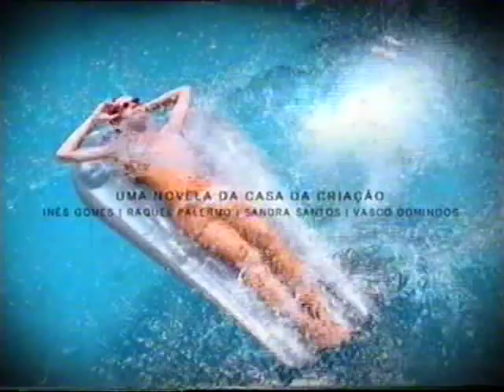Morangos com Açucar - Verão 2005 (Felipe Fontenelle)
Felipe Fontenelle é a voz do genérico de Verão dos Morangos com Açúcar 2005.
TEMA: É muita fruta - Os moleques